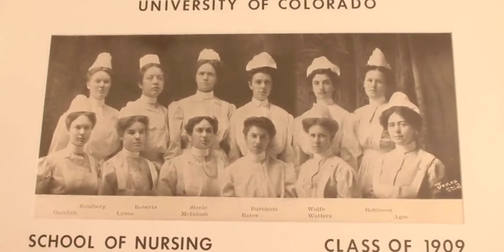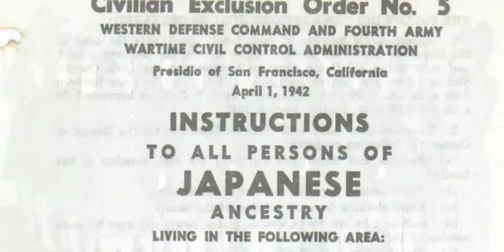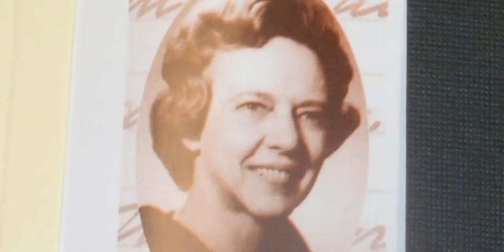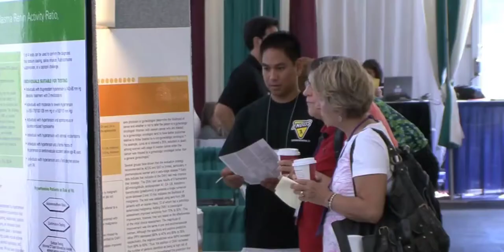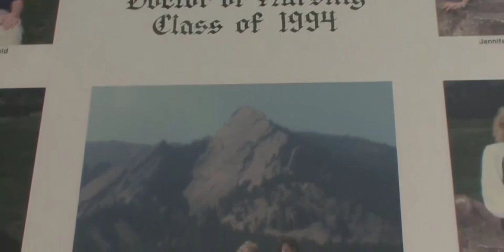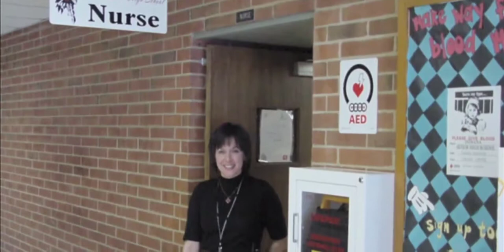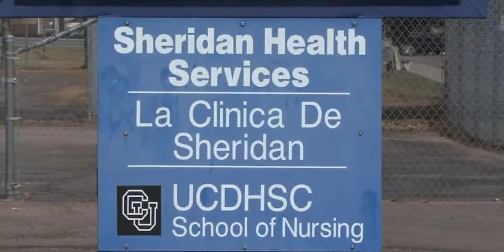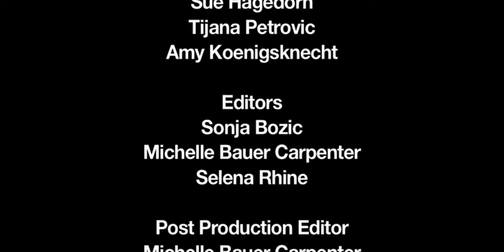A Legacy of Innovation: A History of the University of Colorado | College of Nursing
Seedworks Films, 2011. By Sue Hagedorn & Vicki Erickson